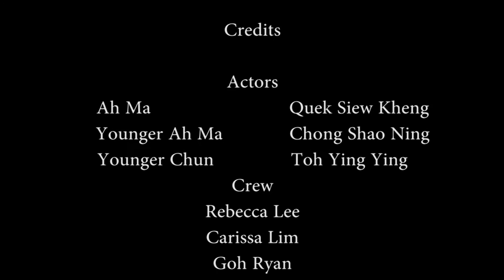2016 KKH Shape Up Your Health Video Competition Team 1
Title: Brittle Bones, Stronger Bonds

By:
Carissa Lim
Kendis Tan
Chong Yaw Chih
Rebecca Lee
Goh Ryan